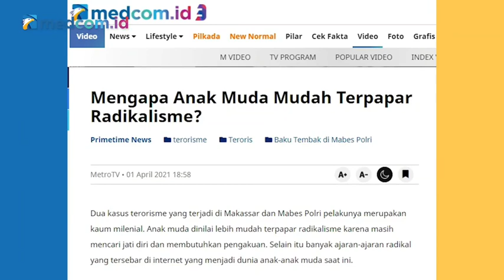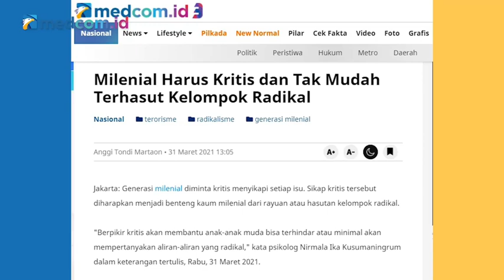Begini Proses Milenial Terpapar Paham Radikalisme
Ketua Harian Kompolnas Benny Mamoto menjelaskan jika dulu proses rekrutmen teroris adalah dengan mengincar anak muda bermasalah yang mencoba untuk bertobat. Namun, anak muda tersebut menemukan mentor yang salah. Akhirnya mereka diberikan pemahaman agama yang salah dan dilarang mencari sumber referensi lain.

Saat ini paham-paham radikal disebarkan dengan luas di internet. Sehingga anak-anak muda yang masih mencari jati diri dengan mudah terpapar paham radikalisme. Belum lagi anak muda yang haus akan informasi sering kali membuka situs-situs tidak jelas.